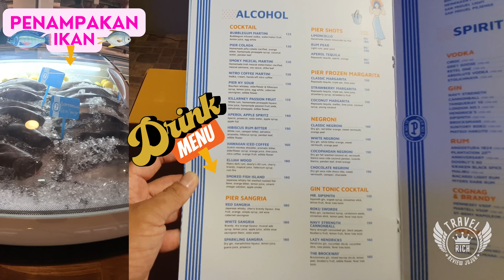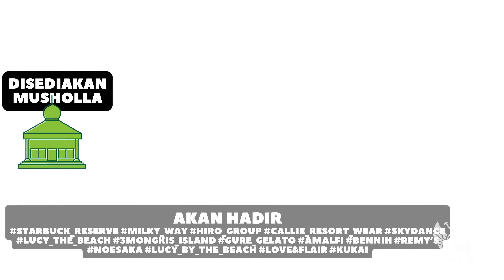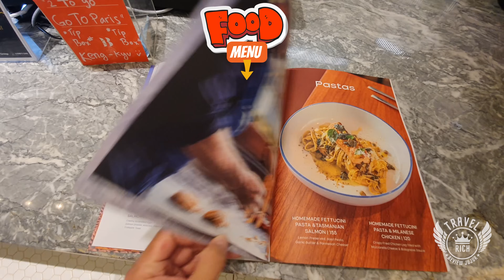TERBARU KEAJAIBAN LAND'S END PIK 2 PANTAI INDAH KAPUK 2 PIK2 WISATA PIK PANTAI PASIR PUTIH PIK 2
Selamat datang di TRAVEL RICH, HAPPY TRAVELER! 🌴✨

Ingin menemukan surga tersembunyi di Jakarta? Yuk, ikuti petualangan kita menjelajahi keajaiban baru di PIK 2, land's end pik 2! Tempat ini bukan hanya sekedar pantai, tapi sebuah karya seni alam yang tak terlupakan.

🌊 Pantai Pasir Putih Land's End - Nikmati keindahan pasir putih yang halus di bawah sinar matahari. Dengan ombak yang lembut, pantai ini sempurna untuk santai atau bermain air bersama teman dan keluarga.

🏝 Pantai Indah Kapuk 2 - Tak hanya pantai, PIK 2 juga menawarkan berbagai pilihan kuliner dan wisata yang siap memanjakan lidah dan mata kamu. Dari makanan lezat di Pantjoran PIK hingga keindahan alam di Aloha PIK 2, setiap sudut adalah keajaiban!

🍴 Kuliner PIK - Jangan lewatkan juga kesempatan untuk mencicipi berbagai kuliner khas yang akan membuat perjalananmu semakin berkesan. Batavia PIK menawarkan hidangan yang tidak hanya menggugah selera tapi juga penuh dengan kekayaan budaya lokal.

🌉 Jembatan PIK2 - Saksi bisu atas perjalanan kita kali ini, berdiri megah sebagai ikon baru dan spot foto yang instagrammable!

🗺 Wisata Jakarta & Wisata PIK - Selain keindahan pantainya, jelajahi berbagai tempat wisata di Jakarta yang kaya akan sejarah dan budaya.

Apa kata mereka tentang PIK 2?
"Saya takjub dengan keindahan pantai pasir putih pik 2, suasana yang menenangkan membuat saya ingin kembali lagi dan lagi!" - [Nama Reviewer, sumber Google Reviews]

"Jembatan pik2 menjadi tempat favorit saya dan keluarga untuk menikmati sunset yang menakjubkan!" - [Nama Reviewer, sumber Google Reviews]

Jadi, apa lagi yang kamu tunggu? Ayo rencanakan kunjunganmu ke land's end pantai indah kapuk 2 dan buat kenangan yang tak terlupakan.

Selalu ada cerita baru di setiap perjalanan, dan kami tidak sabar untuk membagikannya denganmu, HAPPY TRAVELER!

Hai, Happy Traveller! 🌟 Selamat datang di channel TRAVEL RICH, tempat kalian mendapatkan semua info tentang keindahan Batavia PIK 2 dan segala pesonanya! Di sini, kita menyelami setiap sudut pik2 yang menarik.

Mau tau lebih dalam tentang Pantai Indah Kapuk 2? PIK 2, yang juga dikenal dengan Batavia PIK, adalah surga tersembunyi di Jakarta yang wajib banget buat kalian kunjungi. Area ini tak hanya menawarkan hunian eksklusif, tapi juga berbagai spot wisata pik yang kece banget!

Ada Pantjoran PIK yang eksotis, tempat kalian bisa menikmati suasana santai sambil minum teh atau kopi. 🍵☕ Dan buat kalian yang doyan banget sama pantai, nggak usah jauh-jauh! Pantai Pasir Putih PIK 2 atau yang sering dibilang Pasir Putih PIK 2 bakal bikin kalian betah berlama-lama. Bayangkan aja, pasir putih yang halus di bawah kaki, sambil ditemani semilir angin dan suara ombak. 🌊🏖️

Gak cuma itu! Buat kalian yang suka dengan vibes Hawaii, wajib mampir ke Aloha! Suasana tropis dengan musik yang asyik bakal bikin kalian lupa kalau lagi di tengah kota Jakarta.

Tapi, jangan cuma percaya kata-kata kita aja, yuk simak beberapa ulasan dari Google Review:

CHAPTERS / TIMESTAMPS
0:00 - Intro
0:53 - Mobil Masuk Land's End
1:12 - Waktu Terbaik kesini
1:18 - Tampak Udara Land's End
1:35 - Mercu Suar Lebih Dekat
2:08 - Mercu Suar dari Laut
2:27 - Jalan Masuk Land's End
2:40 - Batu Land's End
2:43 - Penampakan Gate Masuk
3:11 - Gedung Hiburan Malam
3:36 - Injak Pasir Putih
4:06 - Bocil Main Pasir
4:20 - Bentuk Pasir Putih
4:23 - Penjelasan Penting
4:55 - Voli Pantai
5:27 - Panggung Pantai
6:14 - Bibir Pantai
6:21 - Luas Pantai
6:25 - Resto Gokil Pier no 12
6:49 - Lesehan Makan diatas Pasir
7:38 - Resto Pier dari atas
7:55 - Pemandangan Terindah Pasir Putih
8:43 - Suasana Dalam Resto
9:34 - Menu Resto Pier no 12
10:00 - Area Depan Mercu Suar
10:48 - Explore Area Ujung
11:02 - Kecantikan Pantai Ujung
11:34 - Menyusuri Area Ujung
12:16 - Pasir Putih Sisi Ujung
12:21 - List Tenant
12:33 - View Malam dari Udara
12:44 - Mercu Suar Malam Hari
13:26 - View Gokil Malam Hari
14:44 - Jalan Darat Malam Hari
15:37 - Masuk Cafe Butterman
16:25 - Menu Butterman
16:52 - View Malam Lap Voli
17:13 - View Malam Resto Pier
18:04 - View Panggung Malam
19:02 - Pinggir Bar Resto Pier
19:32 - View Samping Mercu Suar Malam
20:06 - Penutup & Subscribe
20:29 - Atraksi PIK 2 Lainnya